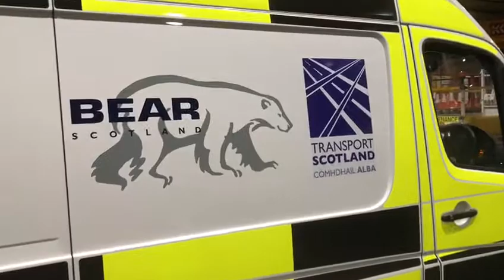FHOSS Light Livery - Bear Scotland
FHOSS Light Livery Illuminated Panel as fitted to Bear Scotland vehicle.

• Prismatic - retroreflective properties.
• Meets & exceeds Chapter 8.
• Fully compliant to RIS-1530-PLT & RIS-1710-PLT.
• Network Rail approval.

• Can be any colour & cut to any size/shape.
• Ability to illuminate your company logo.

• 80,000 hrs lifespan / 2-5mm thick.
• Robust & waterproof.
• Wireless Controller. Solid / Flashing modes.
• 12V / 24V.

• Hardwired to vehicle. Light sensor & on / off switching.
• Factory fitted or bespoke.
• No drilling or damage to the vehicle on fitting.

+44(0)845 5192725